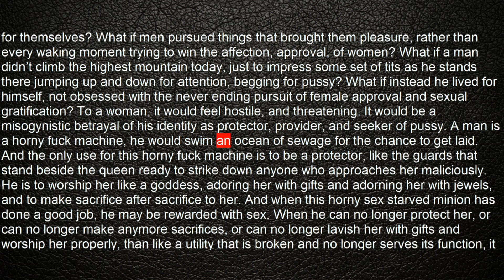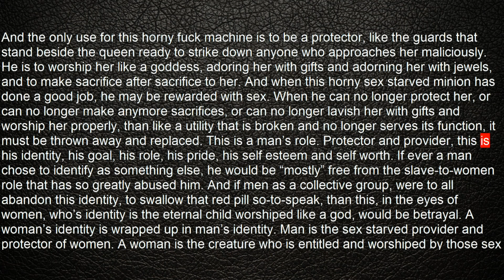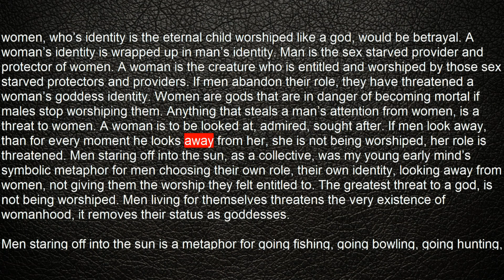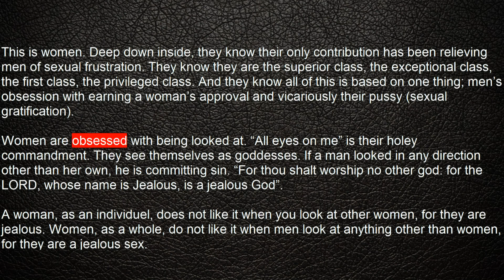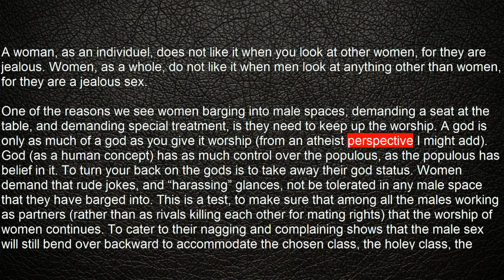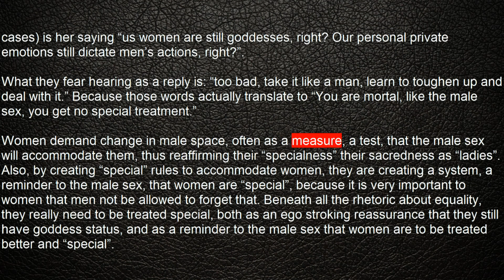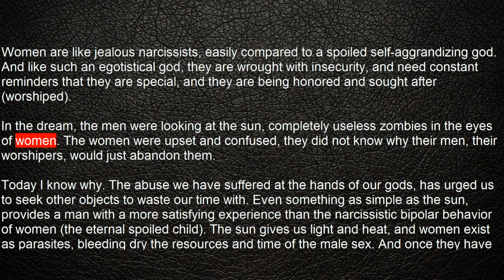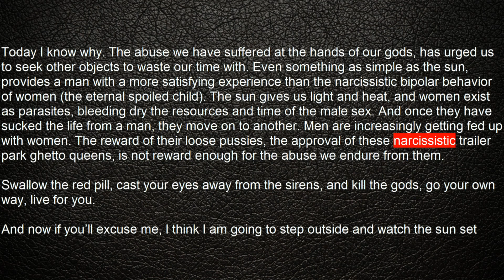Men Staring At The Sun (a MGTOW dream)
This video is about a dream I had as a child. It was a strange and deeply profound dream. I believe this was my earliest unconscious MGTOW experience. I believe in all, or at least many men, there is this thing, this thing that we are calling MGTOW. It is an idea, a yearning, somewhere in the recesses of the mind. I believe sometime before puberty turns a young male into a walking erection, there is a certain period of awareness, an Identity without gynocentricism.
I believe many little boys may glimpse the truth of woman, not think much of it, and then forget it as puberty takes over his mind, and his "true self" dies, being replaced with the gynocentric male.
Before I ever heard the term MGTOW, I had a vision, a dream, something in my subconscious mind. I believe it was my inner free spirit. I believe before the gynocentrism set in, there was this moment where I could see things clearly, yet paid no mind. It all came to me in a strange and mysterious dream that had a very deep emotional impact on me.